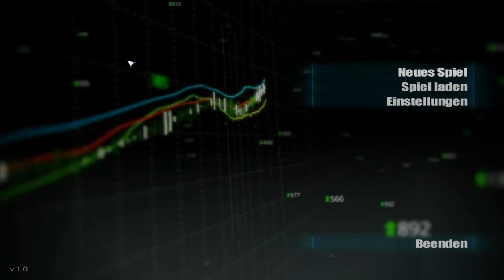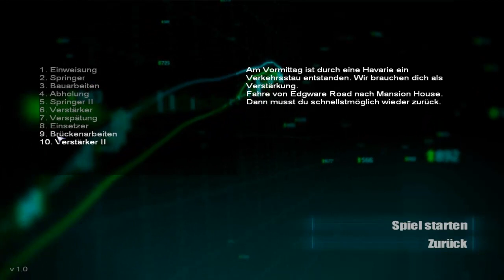Let´s Play World of Subways Volume 3 #001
So hir ist endlich der erste Teil von World of Subways Volume 3